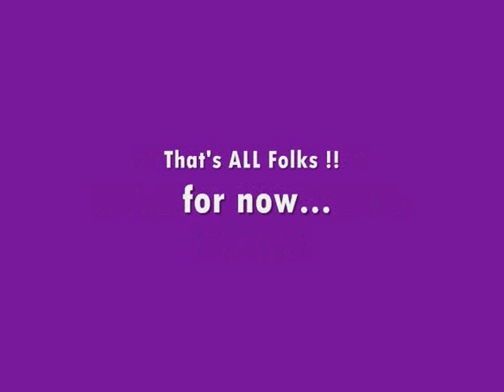Ayana Lewis Canton H.S. Gymnast - Making it Happen !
The Best of Ayana Lewis Canton H.S. Gymnast